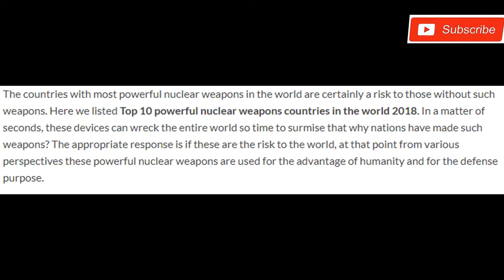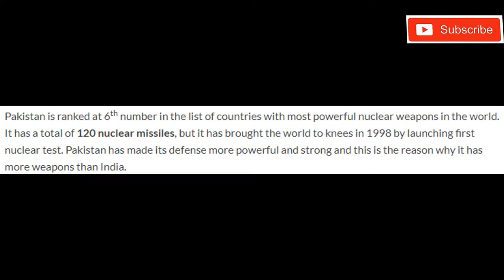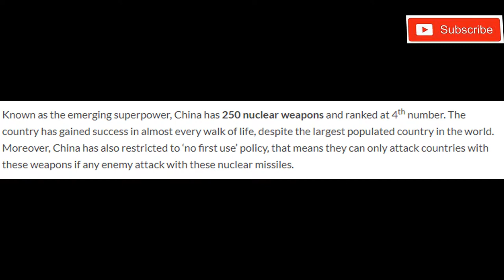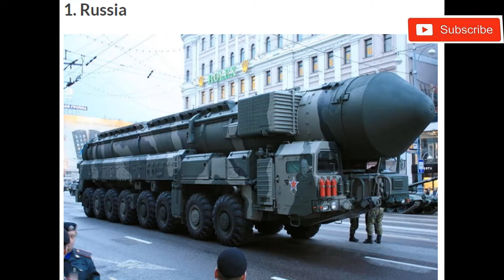(Top-10)-Powerful Nuclear Weapons Countries In The World | Part-1 (HD)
The countries with most powerful nuclear weapons in the world are certainly a risk to those without such weapons. Here we listed Top 10 powerful nuclear weapons countries in the world 2018. In a matter of seconds, these devices can wreck the entire world so time to surmise that why nations have made such weapons? The appropriate response is if these are the risk to the world, at that point from various perspectives these powerful nuclear weapons are used for the advantage of humanity and for the defense purpose.